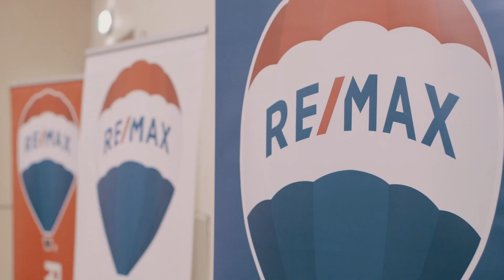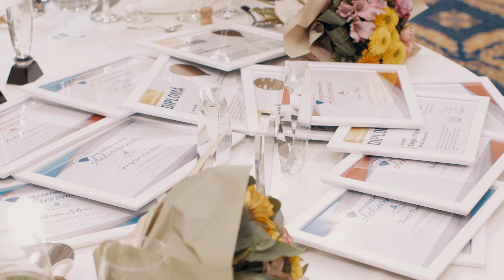GALA RE/MAX ROMANIA 2020